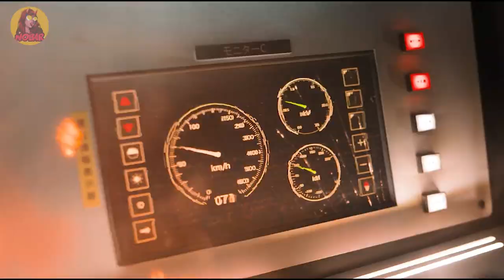DULU DIASINGKAN KINI JADI BOS YAKUZA TERKEJAM - alur cerita film BULLET TRAIN (2022)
DIASINGKAN MAFIA RUSIA TERNYATA MALAH JADI BOS YAKUZA TERKEJAM DAN DITAKUTI ‼️ alur cerita film Bullet Train 2022